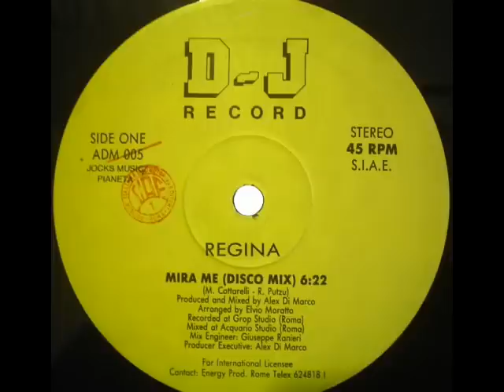regina- mira me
Label: D-J Record
Format: Vinyl, 12", 45 RPM
Country: Italy
Released:
Genre: Electronic
Style: Italo-Disco
Credits: Arranged By - Elvio Moratto
Mixed By - Alex Di Marco
Producer - Alex Di Marco